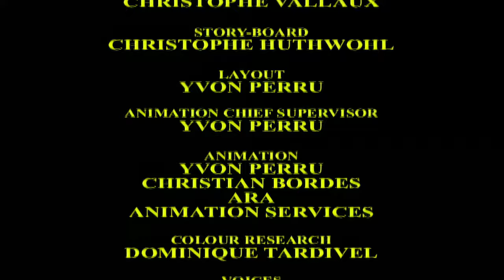The Gods of Olympus Ep 6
The Gods of Olympus (Known as Les Dieux de l'Olympe in French) is a 1998 comedy-fantasy French animated series based on the graphic novels by Nadja. Produced by Rooster Studio, Vidéomage, Carrere Television, and animated by Animated Enterprises Hong Kong (Agogo Studios now), for Canal+. 26 episodes were produced with a runtime of 13 minutes.[1][2]

The show takes inspiration from Greek mythology but with a modern comedic twist, telling stories of the inhabitants of ancient Greece, their gods, and their demigods. The characters are distinctively stylized, with long dolphin-like noses. The series is well known for having certain characters particularly the females nude or drawn in a sexually suggestive manner.

Availability
It’s unknown if the original graphic novels were ever translated into English and localized outside of France, due to the constant nudity and sexual references in them.

The original French-language series is available to watch officially on Amazon Prime.[3] and some episodes were uploaded to YouTube.[4]An English dub was produced but there was no information or uploads on the web about it prior to this article's creation, and it's unknown if it aired in any English-speaking territories or what channels it aired on. A Reddit user recalls watching the cartoon on Canada's Teletoon back in 1999 but had forgotten the name of it.[5]

YouTube user MIXXPOST has been uploading episodes of the series, but is currently unknown how they came into their possession.[6]
8K remaster by theredstalliongroup.net